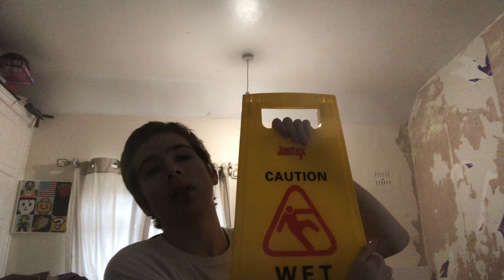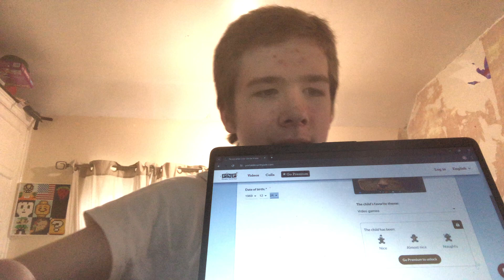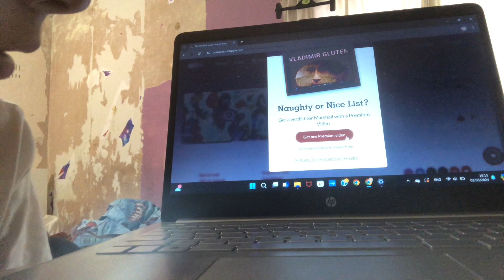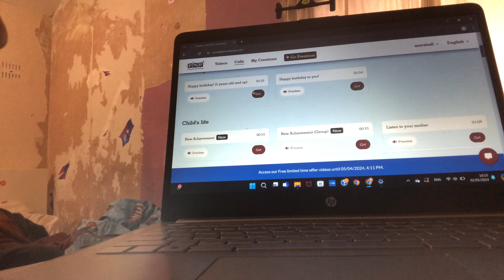My dad sold his car for £250 “OMG SANTA CALLED”